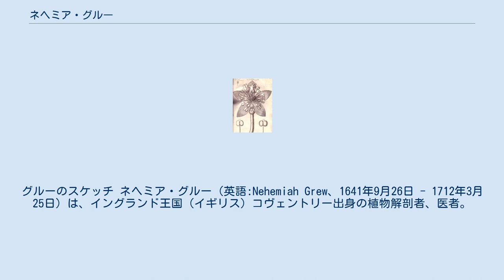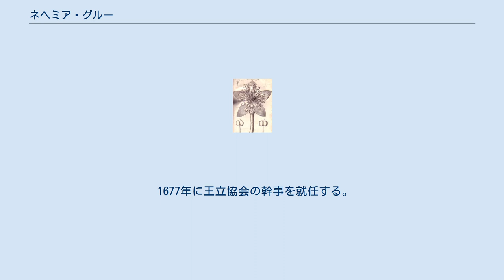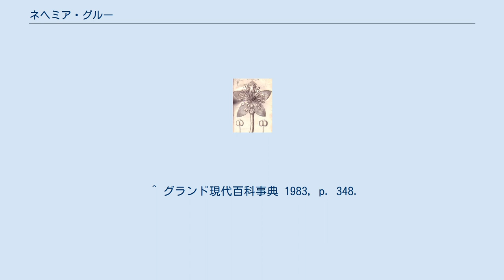ネヘミア・グルー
グルーのスケッチ ネヘミア・グルー（英語:Nehemiah Grew、1641年9月26日 - 1712年3月25日）は、イングランド王国（イギリス）コヴェントリー出身の植物解剖者、医者。
 イタリアの医者マルチェロ・マルピーギと共に植物解剖学の創設者とされ、「植物解剖学の父」と呼ばれる。
 グルーは植物に性別があると考え、花（特に雄しべ）が植物の性器であると予言した最初の人物で、ドイツの植物学者ルドルフ・ヤーコプ・カメラリウスによって実証された。
また、顕微鏡を用いた植物観察に優れ、同国出身の植物学者、物理学者であるロバート・フックのような華々しさこそなかったが、グルーが生きた時代当時、単純に外形的観察のみに終わっていた植物形態学に顕微鏡を用いた解剖法を導入し、マルピーギと並んで細胞説の土台を築いた。
 主著に『植物解剖学』があり、この著書は精密な解剖図が記載されており、「小胞」や小嚢」と言った用語を作った。
ほか、比較解剖の研究も行い、『樹木比較解剖学』と言う著書も著している。
 その他の業績として、指紋鑑定の先駆者であり、1684年に『指紋に関する研究報告』と言う論文を著し、皮膚紋様の持つ特殊性を科学的に記録した最初の人物としても名高い。
 スウェーデンの植物学者カール・フォン・リンネはグルーに敬意を表してシナノキ科の一種にグレウィアと名付けた。
 1641年9月26日、イングランドのウォリックシャーに近いコヴェントリーの牧師であった父オバディア・グルーの元に一人息子として生まれる。
 1661年にケンブリッジ大学の一つペンブルック・カレッジに進学するが、約10年後に医学博士号を修得するためにケンブリッジ大学を中退し、ライデン大学で医学を修めた。
 ライデン大学を卒業後、故郷のコヴェントリーで開業医として医者を務めるが、次いでロンドンでも開業医を務めた。
医者を務める傍ら、植物解剖学の研究も行った。
 1670年に同国出身の牧師、自然哲学者であるジョン・ウィルキンスによって王立協会に勧誘され、翌年1671年に王立協会会員となる。
 1677年に王立協会の幹事を就任する。
 1712年3月25日、ロンドンで亡くなる。
 ^ a b 大日本百科事典 1967, p. 330. ^ a b 万有百科大事典 1972, p. 200. ^ a b c 世界大百科事典 1972, p. 487. ^ 指紋鑑定の歴史、2013年12月26日閲覧。
 ^ グランド現代百科事典 1983, p. 348.